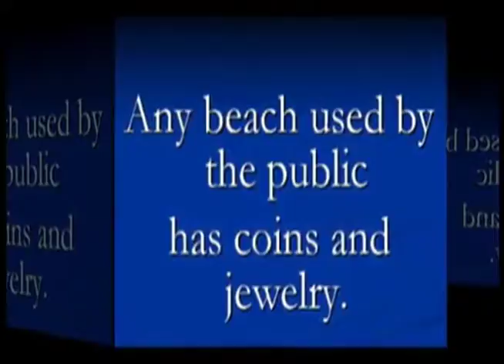Mystery Meat for MNKINO 22: Buried Treasure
Submitted by someone.